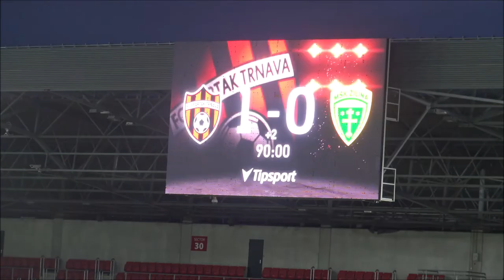20220409 FC Spartak Trnava vs MSK Zilina Part 4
Interview so strelcom víťazného a jediného gólu. Matej Čurma odpovedá na otázky novinárov.
Fortuna liga:
FC Spartak Trnava - MŠK Žilina 1:0 (1:0)
Gól: 19. Čurma
ŽK: Procházka, Bamidele Yusuf - Anang, F. Mráz, Owusu
Rozhodovali: Sedlák - Weiss, Straka
Diváci: 1618
SPARTAK: Kamenár - Koštrna, Čurma, Tumma, Mikovič (90+. Kóša) - Savvidis - Azevedo (72. Bamidele Yusuf), Bukata (46. Grič), Procházka,  Kozak (79. Bolaji) - Ristovski (79. Olejník). Tréner: Gašparík.
ŽILINA: Petráš - Anang, Kopas, Leitner, Owusu - F. Mráz, Myslovič, Gono (60. Sauer) - Kaprálik, Jambor (77. Addo), Jánošík (77. Nemčík). Tréner: Černák.